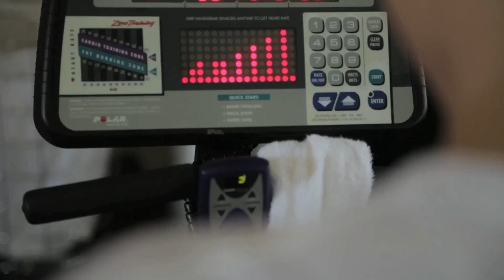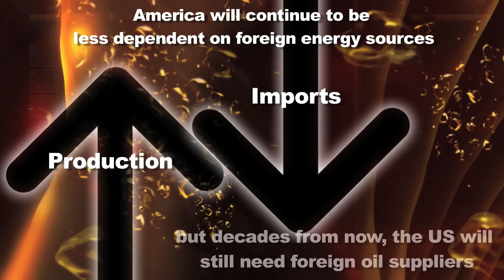Pull over here and fill up: US fuel's on a roll -- with other nations buying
In 2011, for the first time in 62 years, we exported more refined gas, diesel and other fuels than we imported.

No agenda. No party line. Just facts. A project of The George Washington University.